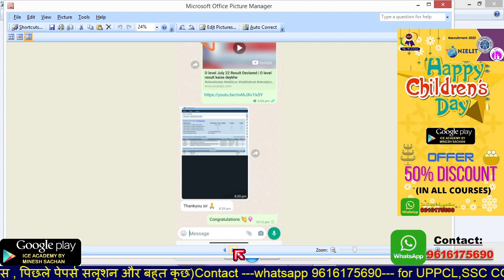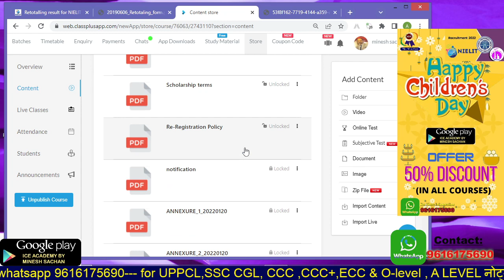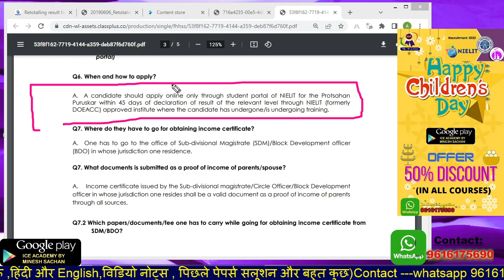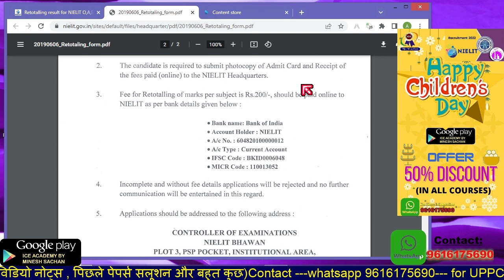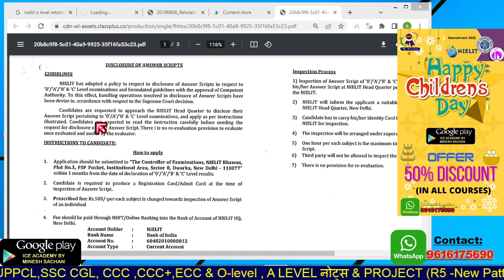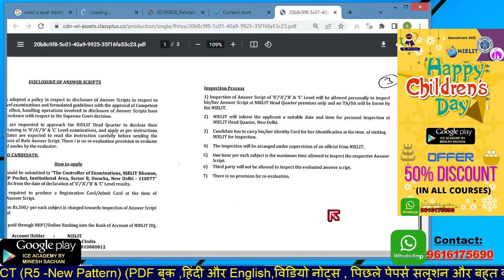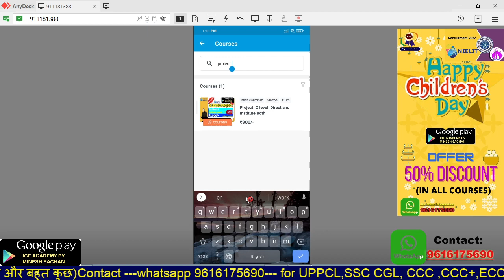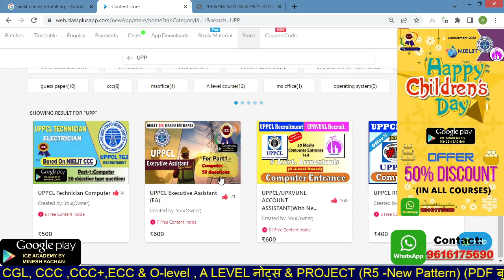o level retotalling |o level result rechecking |o level retotaling ka form kaise bhare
Hello student,
Welcome to ICE ACADEMY,

_O Level Important Links_

Regards
Minesh Sachan
Ice academy
Yashoda nagar
Kanpur